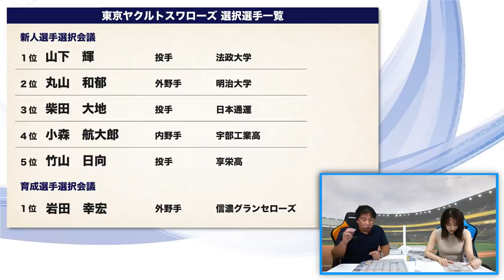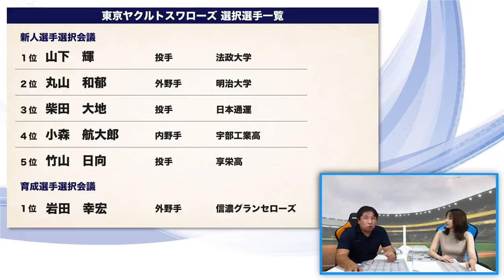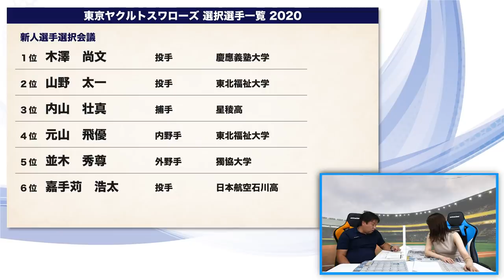現在首位のヤクルト！ドラフト１位に法政大学の山下輝投手を獲得！昨年と似たドラフトに里崎が感じた事とは？【ドラフト通信簿】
■ドラフト通信簿

2006WBC優勝！ベストナイン！ 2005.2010ロッテ日本一！